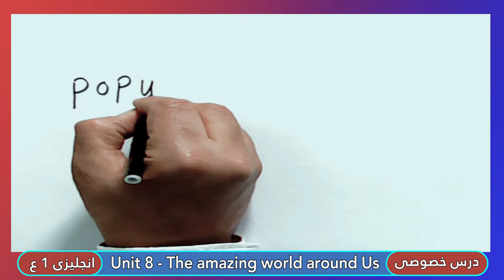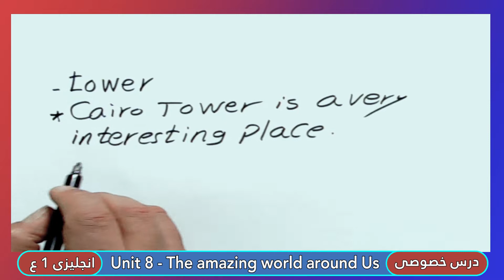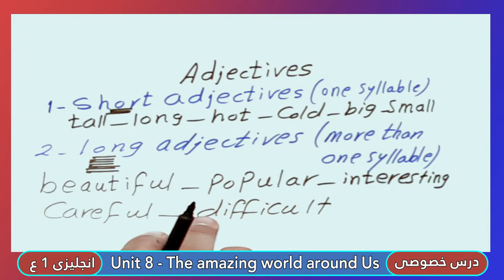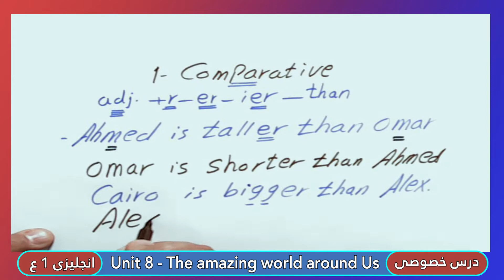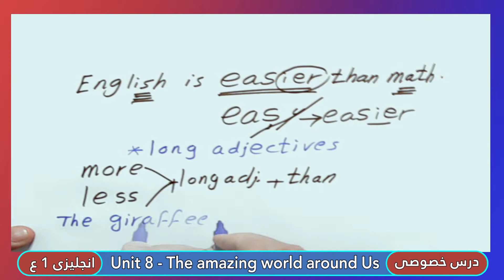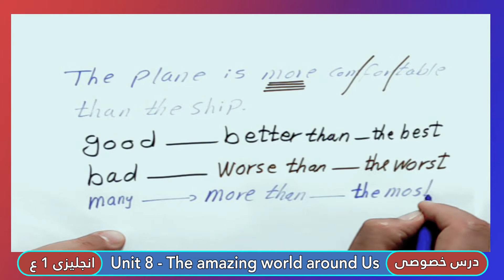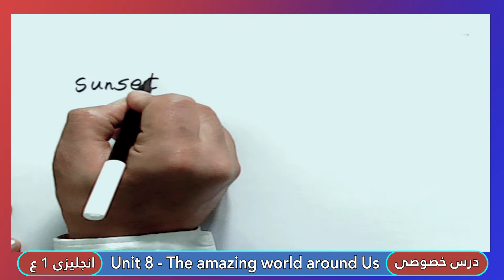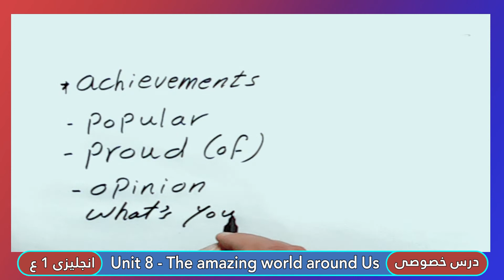الإنجليزية للصف الأول الإعدادي ـ تيرم ثان { 04 } Unit 8 : The Amazing World Around Us , part 1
الإنجليزية للصف الأول الإعدادي ـ تيرم ثان :  Unit 8 : The Amazing World Around Us , part 1
شرح مفصل للوحدة الثامنة " العالم من حولنا " وأهم المفردات والقواعد والمهارات اللغوية ، مع الأستاذ محمد مصطفى ، خبير اللغة الإنجليزية
ما عليك سوى الانتساب إلى هذه القناة للاستفادة من المزايا: